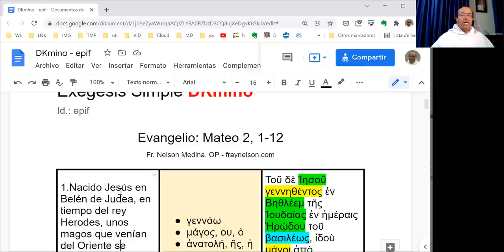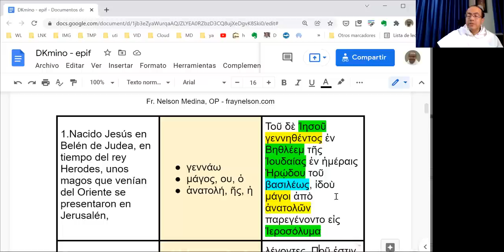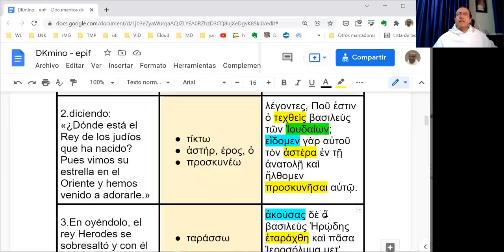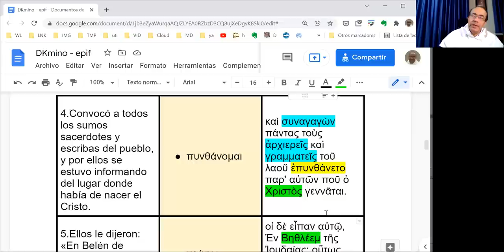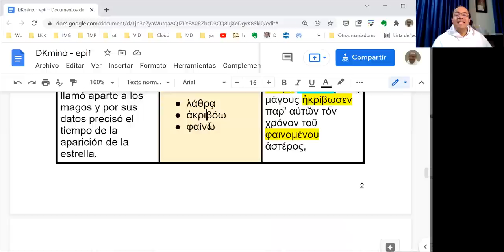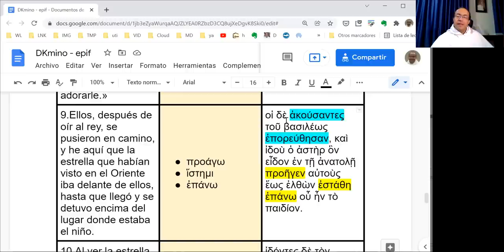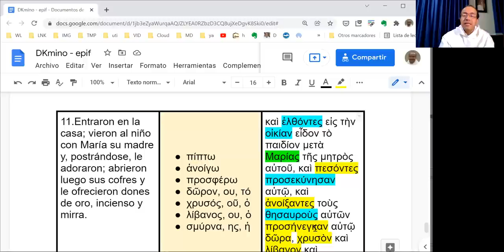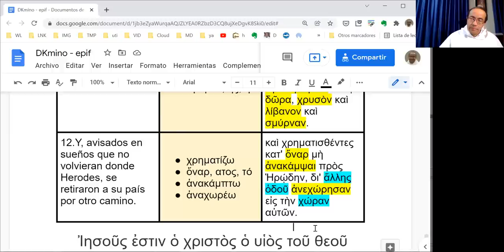Exégesis Simple para la Epifanía del Señor (DKmino epif)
* Un estudio sencillo del vocabulario, las características principales y el mensaje del Evangelio de la Epifanía del Señor: Mateo 2, 1-12.